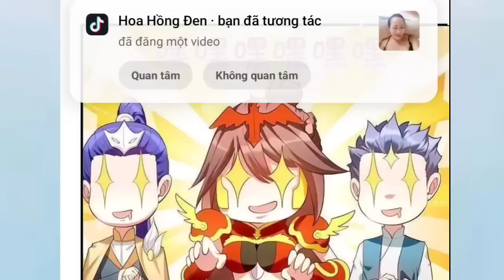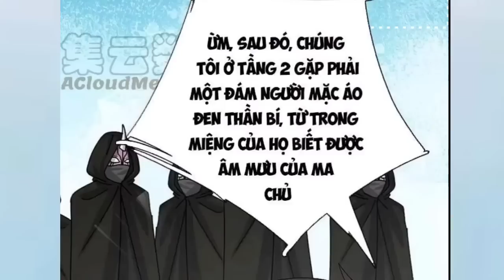Linh Khí Trung kỳ Khôi Phục * Thánh Thể Quyết Đan Tôn Trọng Sinh Trở Lại * Tập 3